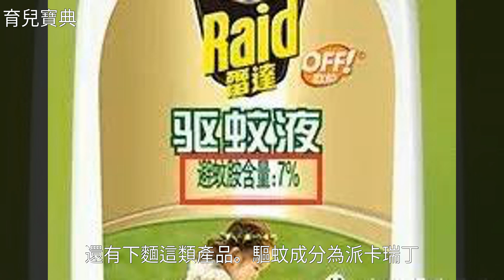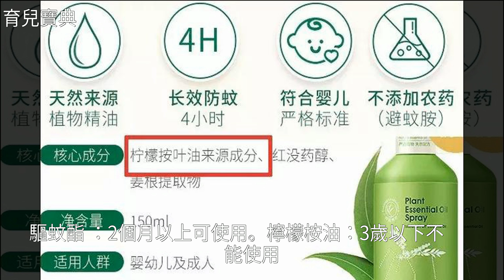什麼驅蚊產品對孩子是安全有效的？怎樣使用才正確？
什麼驅蚊產品對孩子是安全有效的？怎樣使用才正確？什麼驅蚊產品對孩子是安全有效的？怎樣使用才正確？蚊 子 , 加 拿 大 , 物 理 , 防 曬 霜 , 空 調